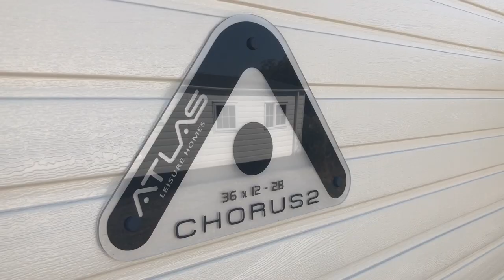Atlas Chorus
2017 Atlas Chorus 36x12 2 Bed